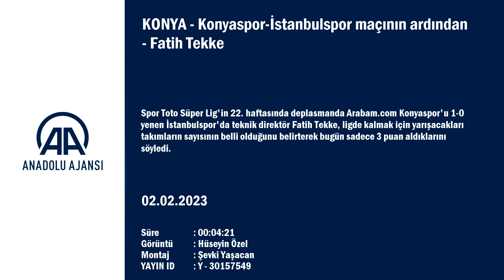Fatih Tekke: Santrforu 6 numara oynatmak...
GÖRÜNTÜ DÖKÜMÜ :
- İstanbulspor Teknik Direktörü Fatih Tekke'nin basın toplantısında konuşması Konyaspor-İstanbulspor maçının ardından
- İstanbulspor Teknik Direktörü Fatih Tekke:
- "Yarışacağımız takım sayısı belli. Oyunumuz, oyuncumuzun gücüyle ve çok isteyerek olmalı. Bugün bunu başardık ama sadece bir 3 puan aldık"
KONYA (AA) - Spor Toto Süper Lig'in 22. haftasında deplasmanda Arabam.com Konyaspor'u 1-0 yenen İstanbulspor'da teknik direktör Fatih Tekke, ligde kalmak için yarışacakları takımların sayısının belli olduğunu belirterek bugün sadece 3 puan aldıklarını söyledi.
Tekke, MEDAŞ Konya Büyükşehir Stadyumu'nda oynanan maçından ardından düzenlenen basın toplantısında açıklama yaptı.
Karşılaşmanın kendileri açısından beklenildiği gibi geçtiğini ifade eden Tekke, "Son haftalarda duygusal ve psikolojik olarak olumsuz görünen bir Konyaspor'a karşı bu durumu değerlendirmek istediğimiz bir maçtı. Bunu da pasla değerlendirebilirdik. Topa çok daha fazla sahip olabileceğimiz bir maç. Fakat özellikle top bizdeyken set hücumlarında bu kadar geniş alanda çok basit top kayıpları oldu." diye konuştu.
Tekke, maç içinde yaptığı hamlelere değinerek, şunları kaydetti:
"Santrforu 6 numara oynatmak durumunda kaldık. Sonuç olarak bugün top rakipteyken çok iyi oynayan bir İstanbulspor var. Top ayağındayken özellikle hem hızlı hücum ve set hücumlarında beklediğimin altında bir İstanbulspor vardı. İşimiz kolay değil. Yarışacağımız takım sayısı belli. Oyunumuz, oyuncumuzun gücüyle ve çok isteyerek olmalı. Bugün bunu başardık ama sadece bir 3 puan aldık."